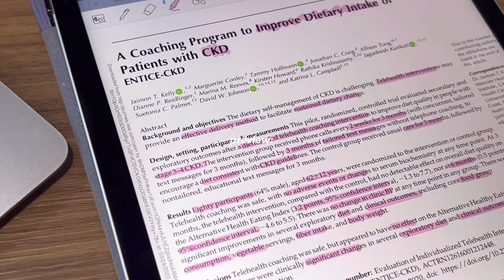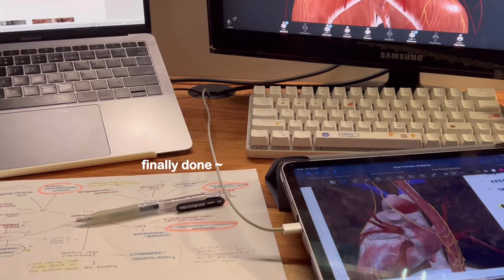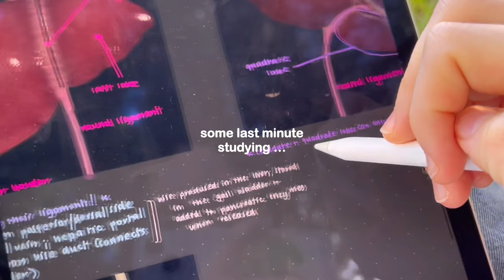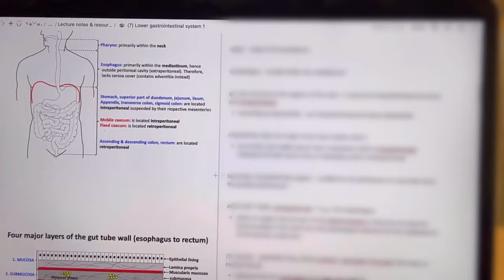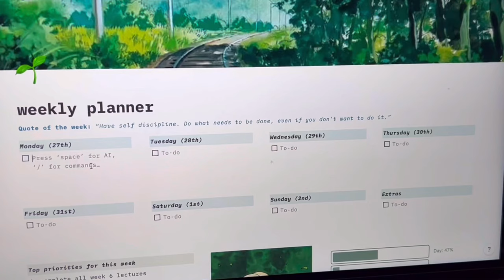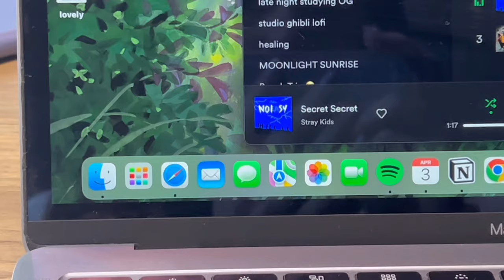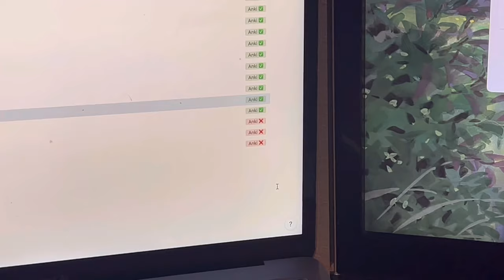Uni study vlog 🧸 productive days of a uni student: cafe studying, library days & trying to rest ⋆୨୧˚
hey!! here is just another week at uni, have been recovering from a bit of burnout so this wasn't the most productive week but it was still a lovely week as autumn is finally coming! my favourite season is winter (probably because its summer for 90% of the year where I live) so the weather cooling down is making me feel refreshed and ready to take on the next half of the semester :)

hope you are doing well and that you're remembering to take breaks ♡

Steph :)

- Are you studying medicine? not currently, but I will be in 2025!

tags!